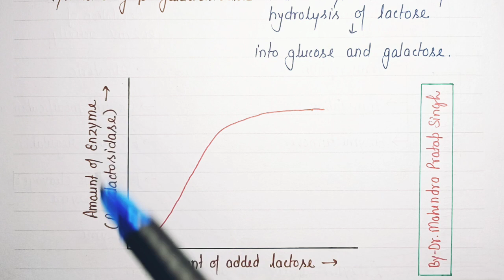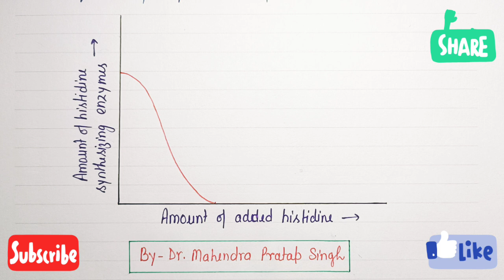Regulation of Enzymes | Enzyme Induction & Enzyme Repression | Biochemistry | BP203T | L~63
Pdf Links ~